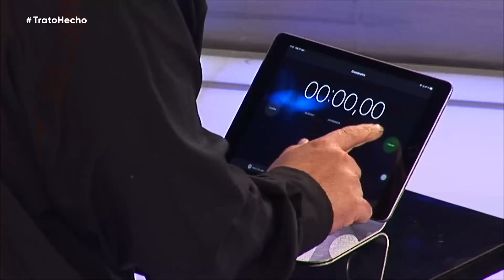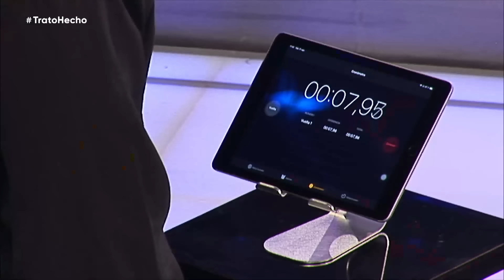PROGRAMA 17: (29/08/2021) | TEMPORADA 04 | TRATO HECHO ARGENTINA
Llega “Trato Hecho” a la pantalla de Telefe, con la conducción de Lizy Tagliani.
Vuelve a Telefe el programa que cautivó al público: “Trato Hecho”. Totalmente renovado, la nueva temporada contará con mucho entretenimiento y todo el humor de la mano de Roberto Moldavsky. Además, cada participante tendrá la posibilidad de ganar hasta dos millones de pesos. Un plan ideal para divertirse y compartir en familia.

En “Trato hecho”, cada concursante deberá combinar coraje, intuición y una cuota de suerte para llevarse los dos millones de pesos. Inicialmente, el participante debe seleccionar uno de los 26 maletines, que contiene desde un premio insignificante hasta uno de gran valor. El maletín será de ellos, si así lo desean, hasta el final del juego. A lo largo del programa, el Intermediario (Roberto Moldavsky), ofrecerá al concursante una suma de dinero a cambio del maletín elegido. Uno a uno, el participante deberá seleccionar uno de los maletines restantes para ser eliminado; revelando un valor diferente dentro de cada uno. De esta forma, el concursante debe decidir si hay trato o no hay trato.

“Trato Hecho” (Deal or no deal) se ha convertido en un gran éxito en más de 80 países en todo el mundo, incluidos el Reino Unido, Australia, Brasil y Estados Unidos.